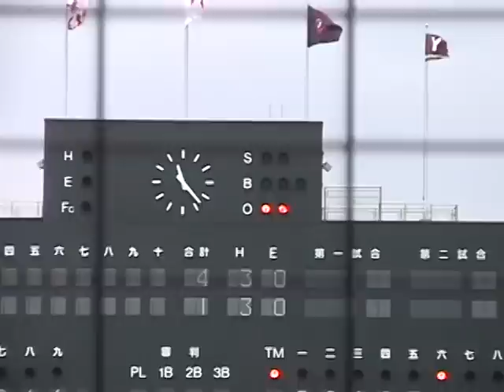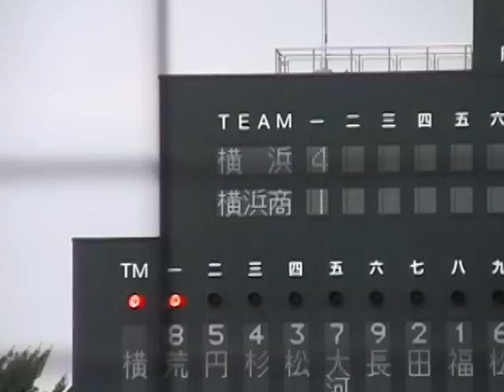2001年夏 高校野球神奈川大会準々決勝 横高vsＹ校 2of8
ＹＹ対決 1回裏